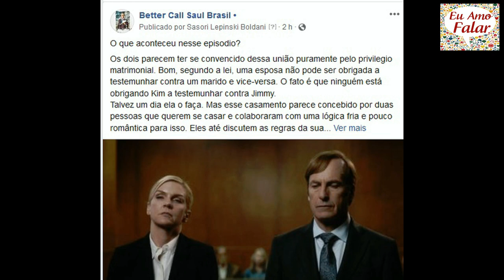BETTER CALL SAUL - 5X07 (JMM) = "Você Não Entende do que Eu Sou Capaz de Fazer!!!"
OBS:
ESSE VÍDEO TEM SPOILER DE BREAKING BAD!

Saul esculachou Howard!!!
Mas será que Howard está completamente errado?